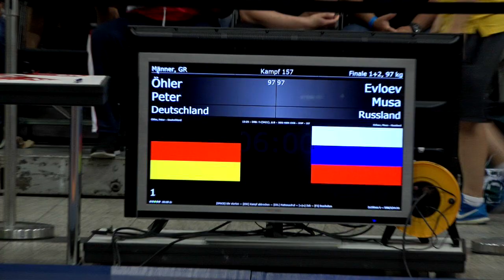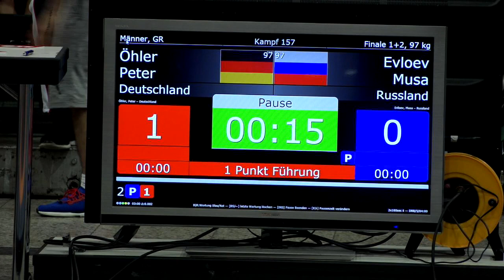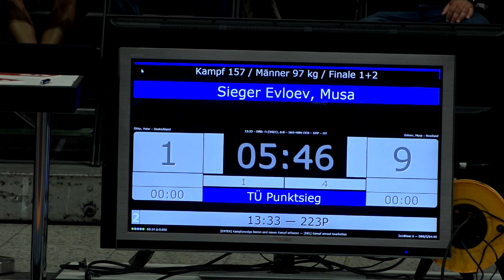Grand Prix of Germany / 97 kg Peter Öhler (GER) vs. Musa Evloev (RUS)